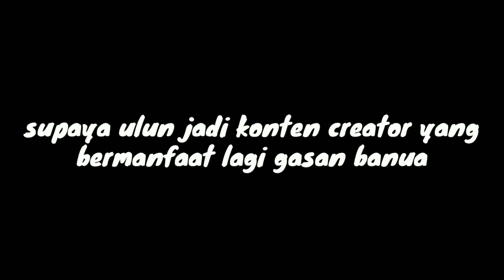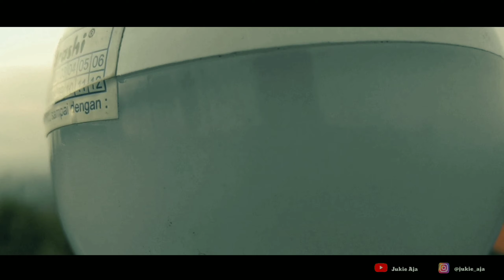merayakan hari ulang tahun dipuncak, ASMR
kita lagi berada di desa hamak utara kec.telaga langsat kabupaten hulu sungai selatan yg berjarak kurang lebih 20km dari pusat kota kandangan kalimantan selatan yg bisa ditempuh menggunakan motor.
apakah anda berminat untuk berwisata ataupun camping disini !